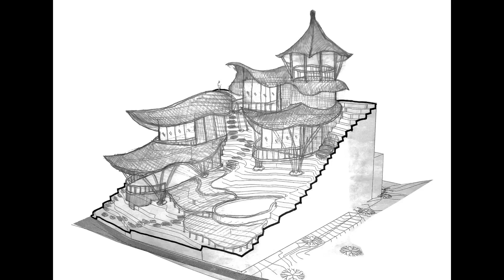KONSEP BAMBU VILLA ARSITEK BALI NANDA DSIGN IBU KU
HOUSES
ABIANSEMAL, INDONESIA
Architects: IBUKU
Area: 260 m²
Year: 2015
Photographs: Stephen Johnson, Shaan Hurley, Rio Helmi

Deskripsi teks disediakan oleh arsitek. Gerbang batu sederhana menandai pintu masuk ke rumah. Gerbang itu membingkai tiga pohon palem hitam muda yang dikelilingi oleh koridor hijau yang mengalir di tanah. Sinar matahari menyinari lereng yang menghadap ke timur ini di pagi hari ketika masih ada sentuhan embun di dedaunan, dan di sore hari jari-jari cahaya keemasan yang hilang menyusur ke bawah melalui dedaunan. Jalur batu berkelok-kelok di sepanjang kontur taman bertingkat ini. Jalur bercabang dari jalur batu utama ke kiri dan kanan dengan interval di sepanjang kontur, mengarah ke dua struktur multi-level yang halus, bertengger seperti burung yang meringkuk di lereng. Atap berbentuk daun melengkung menyapu rendah di sekitar sisi, dan di bawahnya Anda dapat melihat sekilas kaca yang mencerminkan hijaunya taman, dan tirai putih yang mengalir. Ini adalah kamar tidur pribadi, dan di depan masing-masing adalah balkon pribadi yang mengarah ke timur menuju lembah.

Berliku di jalur antara dua struktur ini, Anda akan menemukan paviliun terbuka berbentuk tetesan air mata di sebelah kanan. Ini memiliki atap berbentuk daun menyapu yang memuncak ke atas ke arah timur, sedikit meredup ke hulu. Ini adalah ruang keluarga, jantung rumah, dan di tengahnya adalah dapur dengan mode counter top yang melengkung dari lempengan batu kali. Di belakang paviliun, di atas dan di belakang area dapur, ada loteng tinggi untuk anak-anak tidur.

Dek menyapu sisi utara paviliun keluarga ke arah kolam gua; itu adalah kelanjutan dari ruang hidup yang menumbuhkan perasaan indoor-outdoor dan sedikit menjorok ke tebing. Dek ruang tamu dan kolam renang adalah teras di mana kehidupan keluarga berputar, dengan rumah-rumah kamar tidur bertengger di atas, dan sungai mengalir deras ke bawah. Melangkah kembali melalui ruang tamu ke selatan adalah area dek yang terpencil untuk sarapan pagi romantis untuk dua orang, dan di baliknya di belakang dapur ada ruang rias kecil yang berlokasi strategis.

Beberapa teras di atas dek, di mana jalur tengah bercabang ke kiri di mana rumah kamar tidur pasangan itu berada. Memiliki kamar tidur atas dan bawah, masing-masing kamar dengan balkon pribadi dan kamar mandi. Kamar-kamar ini adalah tempat yang manis dan nyaman, hutan dan tempat peristirahatan, ukuran yang tepat untuk tempat tidur queen dan meja, dengan ruang untuk tempat tidur bayi atau tempat tidur balita untuk dipasang di samping bila diperlukan. Tempat tidur menghadap jendela kaca tinggi ke arah balkon dan pemandangan timur laut di luar.

Terletak dekat dengan batas utara dan tinggi di lereng, adalah struktur terakhir dan paling dramatis. Ini adalah tiga tingkat, termasuk menara pengintai di bagian atas. Tingkat pertama adalah kamar tidur utama, menghadap ke timur dan bertengger tinggi di atas kolam gua, dengan pemandangan sungai yang dramatis. Ini memiliki semua hal penting yang dimiliki kamar tidur lainnya, serta kamar mandi luar ruangan yang rumit dan bak batu monolitik yang terletak di lereng yang menghadap ke lembah. Digantung di antara tiang-tiang struktur kaku di bawah kamar tidur, tempat tidur gantung menjadi tempat peristirahatan luar ruangan pribadi lainnya.

Drama dan keindahan properti ini paling baik ditangkap dari ruang tamu kedua, terletak di atas kamar tidur utama, dan mengarah ke timur laut langsung menuju gunung induk Bali, Gunung Agung, terlihat di cakrawala pada hari yang cerah. Ruangan ini, tidak seperti paviliun keluarga, dapat sepenuhnya tertutup dengan jendela kaca tinggi, dan menjadi tempat peristirahatan keluarga di hari yang panas atau badai. Saat fajar, cahaya matahari terbit akan membanjiri lift di atap, mengubahnya menjadi ruang belajar bercahaya keemasan.

Pada tingkat tertinggi dari semuanya bertengger sebuah ruangan menara kecil, diakses dengan tangga dan melalui pintu jebakan. Di sinilah Anda datang untuk bermeditasi saat fajar atau senja. Pada malam yang cerah, beberapa mungkin ingin mengatur tempat tidur di sini dan dibangunkan oleh nyanyian burung dan cahaya fajar pertama.

Awalnya diterbitkan pada 22 November 2017.

God Bless Uss